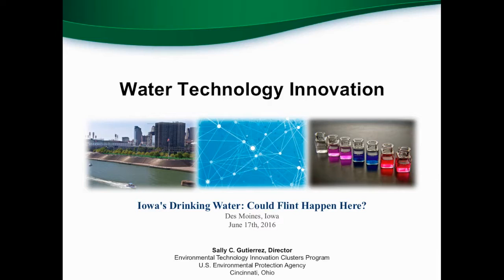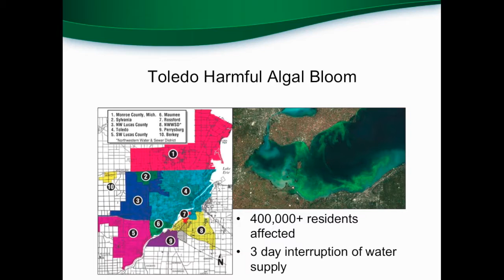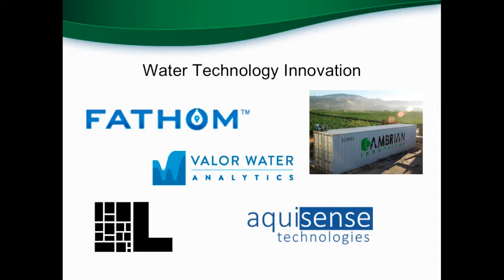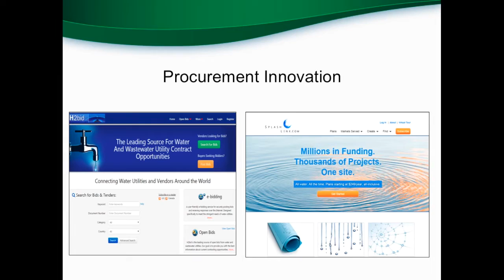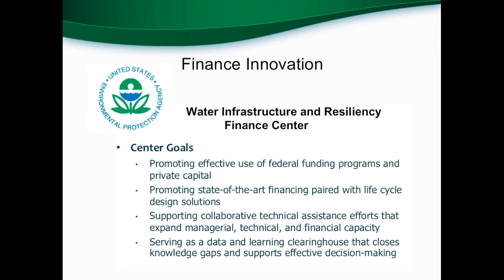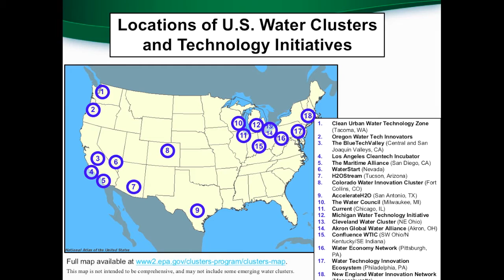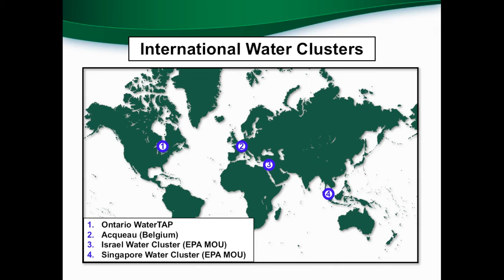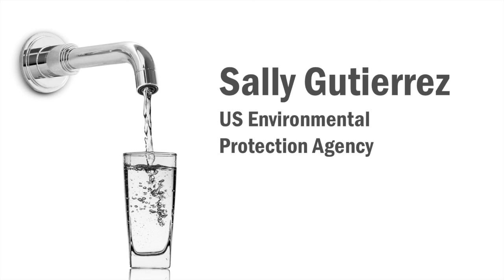Lunch keynote: Sally Gutierrez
The lunch keynote for the symposium "Iowa's Drinking Water: Could Flint Happen Here?" was given by Sally C. Gutierrez. Gutierrez is the Director of U.S. Environmental Protection Agency's Environmental Technology Innovation Cluster Development and Support Program within the Office of Research and Development (ORD).

Gutierrez has been leading EPA’s efforts to leverage its research and development capability in Cincinnati, Ohio, with community-based assets to establish the region as a water technology innovation hub and is leading an effort to network water innovation clusters across the U.S.

Prior to this new appointment, she was the Director of the National Risk Management Research Laboratory (NRMRL) in Cincinnati, Ohio, for eight years. NRMRL is one of three Federal research laboratories within the USEPA’s ORD and consists of 400 scientists and support staff. The Laboratory is responsible for conducting engineering and environmental technology research to support the Agency in policy and regulatory development and implementation.

She was the Director of the Water Supply and Water Resources Division in NRMRL before becoming its Director and was responsible for leading a national technology demonstration program for control of arsenic in drinking water. Before coming to EPA she was responsible for administering water programs for the State of Texas environmental agency in the areas of drinking water, water monitoring, wastewater permitting, dam safety, water rights and utility rates.